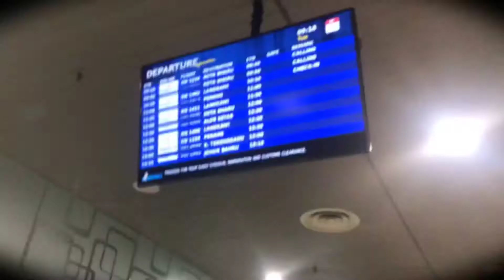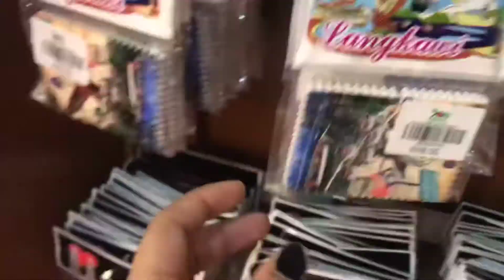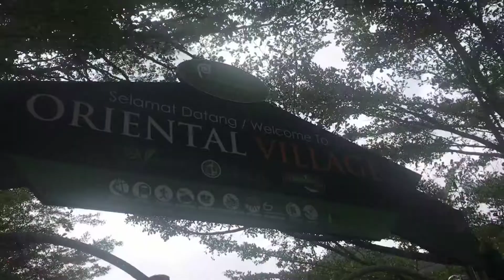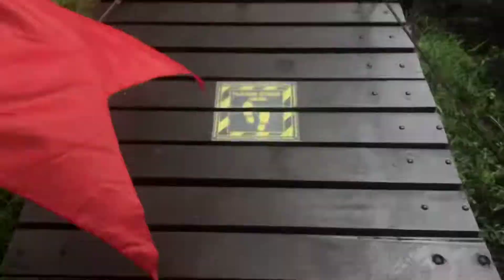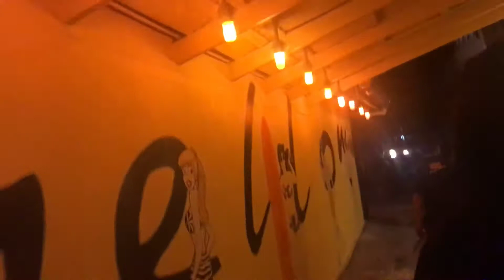langkawi ! | a travel vlog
hey kids! todays vid is a summary of my 4 day trip to Langkawi !! I really had the best time filming and editing this and i hope you had fun watching them beachy visuals 😍❤️
au revoir !

hey you !
if you’re reading up till here,
comment “vomit breath” so i know you did hehe